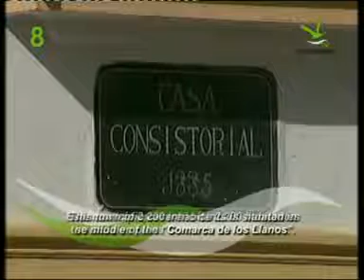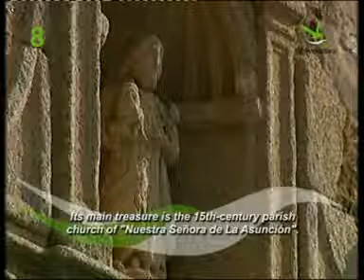ALISEDA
PROGRAMA DE LA SERIE "EXTREMADURA PUEBLO A PUEBLO" DE CANAL EXTREMADURA TV, SUBIDO CON LA DEBIDA AUTORIZACIÓN DE DICHA ENTIDAD.